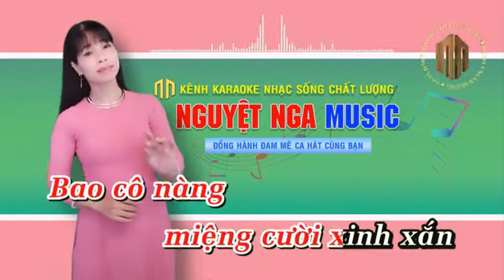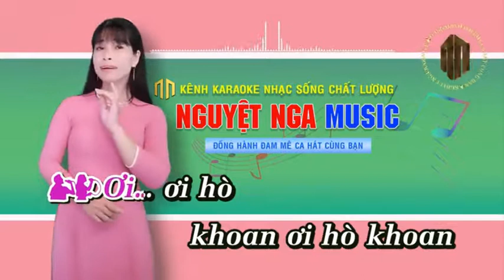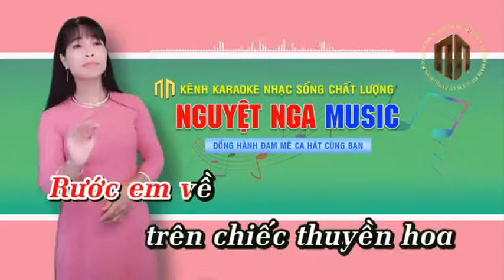THUYỀN HOA - NGUYỆT NGA & HOÀNG VĂN